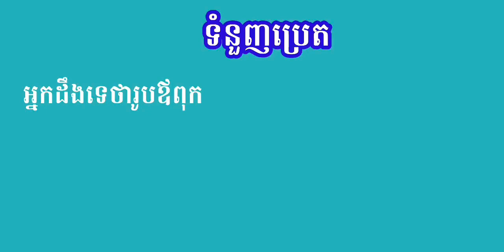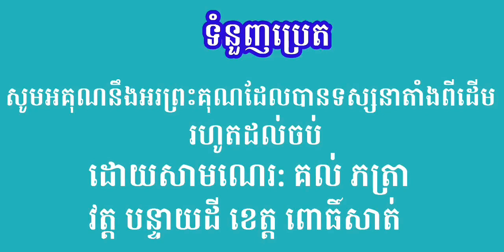ទំនួញប្រេត Tom Nounh Pret Pech Sokha 2020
នេះគឺជា ប៉ុស្តិ៍ថ្មីមួយទៀត ក្នុងការជួយផ្សព្វផ្សាយព្រះធម៌ សម្រាប់ពុទ្ធបរិស័ទ គ្រប់មជ្ឈដ្ឋានទូទៅក្នុងវិស័យព្រះពុទ្ធសាស­នាខ្មែរ។
(ខេត្តពោធិ៏សាត់, ប្រទេសកម្ពុជា)
(Dhamma of budha).

Buth Savong Online Page,
san sochea online,
say sopheap,
khmer dhamma,
khmer buddhist,
khmer buddha,

san sochea smot khmer,
san sochea butsavong khmer,